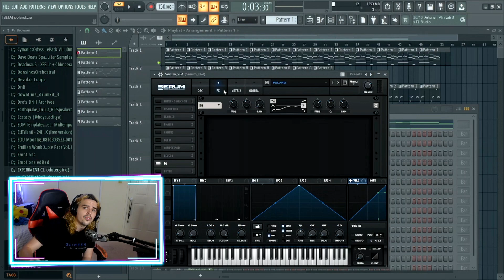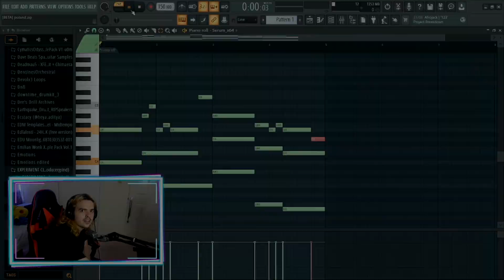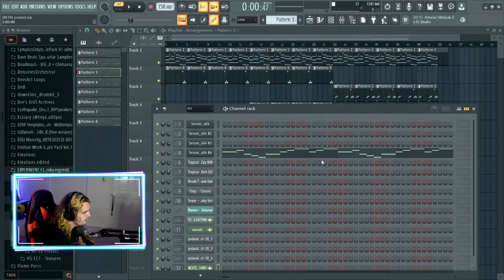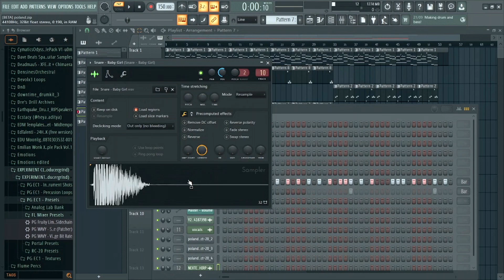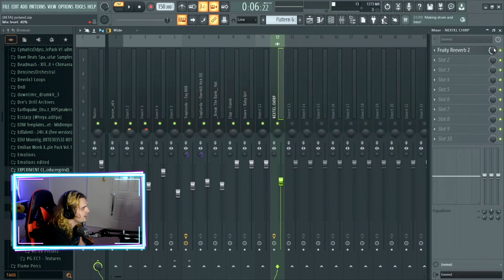How "Poland" by Lil Yachty was Made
How "Poland" was made on FL Studio. In-depth remake of "Lil Yachty - Poland", produced by Lukrative, Lucian, and F1lthy